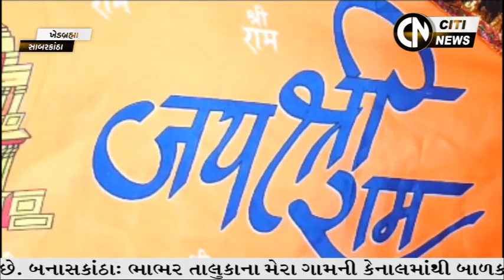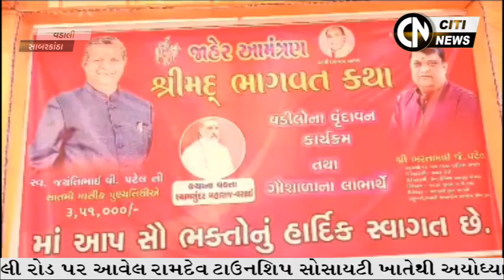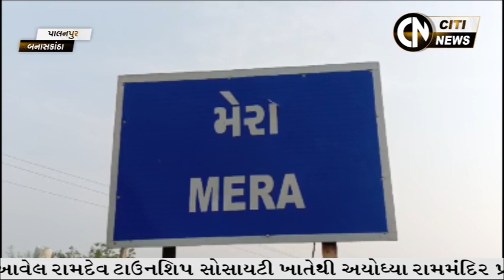SABARKANTHA, BANASKANTHA & PATAN NEWS 8.1.2024 // CITI NEWS //